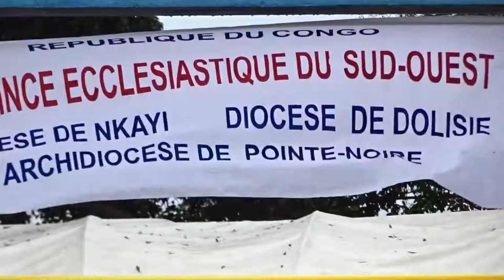Imposition du Pallium à l'Archevêque de Pointe Noire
Dimanche 23 août 2020 à Pointe Noire